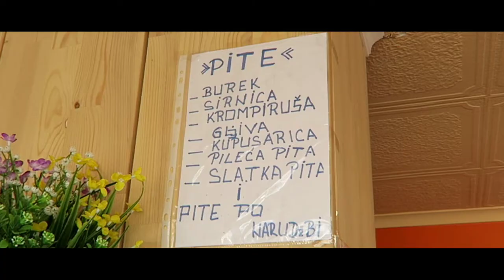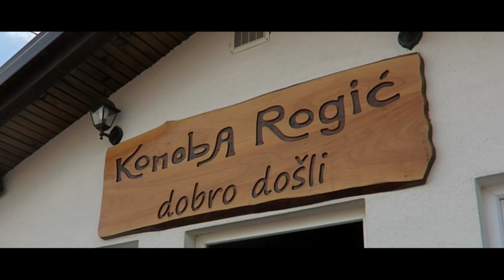A New Pekara